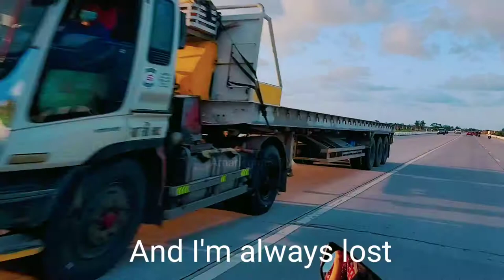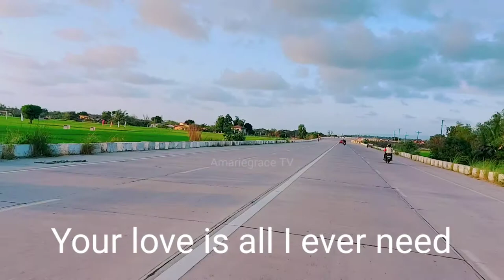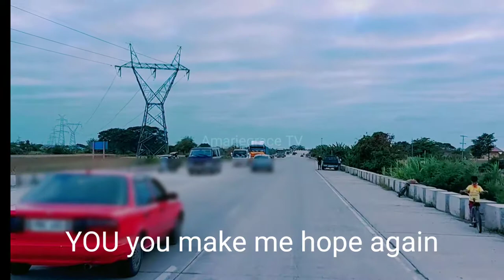Short Ride ByPass Laoag City Ilocos Norte | YOU by Adrian Park lyrics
It really touch me the message of this music.
I love it and i used to play when i woke up in the morning😇.

YOU BY:adrian park
Artists: Adrian park
Album: you by kinemaster music collection
Composed by: Bumsool kang

MUSIC LYRICS:

When there's no more hope is left in me
I can't see what comes my way
And I'm always lost
There's nowhere else to go

All I do is fall Feels like I can't make it
More than I could bare
Giving up is all that I can
Surrender to you

Take me in your arms and hold me
Found my rest and I can see you'll need me
YOU you make me hope again
Your love is all I ever need

Never knew this love can
Make my heart beat
YOU you hold my world again

No one else will fill my heart like you do
And there's No more fears left in me
I can see you light my way
And you're always near

There's nowhere I could be
All I need is you Feels like I can make it
More than I deserve
You gave it all to me so I can

Come closer to you
Found my rest and I could see you lead me

Never knew this love could

You pull me out of deepest water

So I can breath again
I dive into your love
So I could feel my breath again
Whenever you will call my name

You give me strength to carry on
Pull me into you
You give my life again

Your love is all I ever needed
No one else will fill my heart